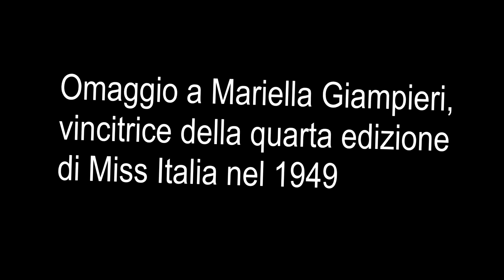Mariella Giampieri, Miss Italia 1949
La quarta edizione di Miss Italia si svolse sempre a Stresa come le precedenti, in un'unica serata il 25 settembre 1949. Vinse la ventunenne Mariella Giampieri, della Provincia di Ancona. L'organizzazione è diretta da Dino Villani.